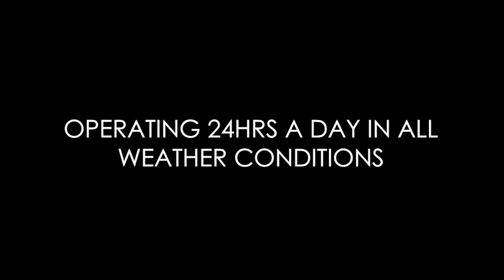TasPorts | Marine Pilots and Marine Operatives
Have you ever wanted to watch a marine pilot in action?

Last night, TasPorts was delighted to offer up for auction a pilot boat experience to support Cancer Council Tasmania's 25th Anniversary Gala in Launceston.

A second experience will be offered at the Cancer Council Tasmania Gala in Hobart next month.

Both events raise funds to support Tasmanians dealing with cancer through advocacy, prevention, support and research.

This video was filmed in 2018 (pre-COVID), was broadcast at last night’s event to highlight the work of TasPorts’ pilots and marine operatives.